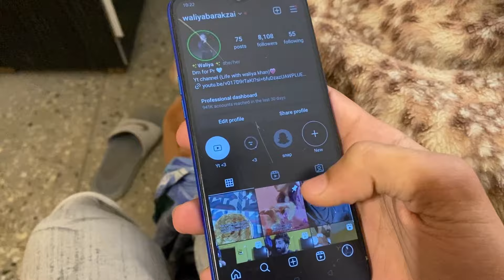VALENTINES DAY PAR GIFT DIYEA🤩! Itni khush hui walu k marna hee shuru hogyi😱!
Apka support humary liye bht zaruri hay..!
Comments krky apni qeemti raye hume zarur day taky esai achy vlogs ap tak phunch ty rahy..!